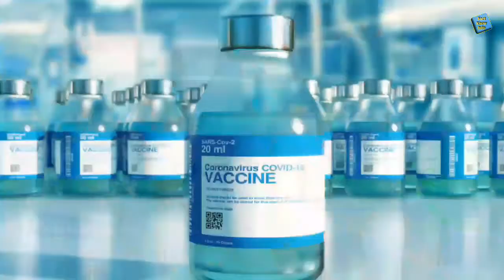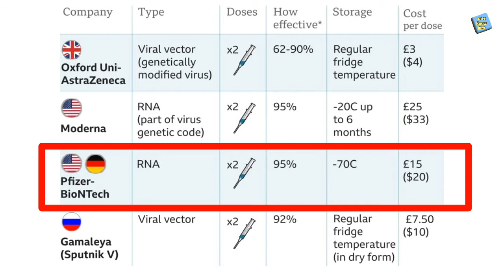Which Covid-19 Vaccine is Best? | How Vaccines are work | Types of Vaccines | FactKnowInfo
Which Vaccine for Covid is Best? | How Vaccines are work | Types of Vaccines | FactKnowInfo

In this video :
How many types of vaccines ?
How vaccines are work ?
Which vaccine for covid is best ?
Which vaccine for covid is best in india ?
Which vaccine should I take ?
Which vaccine better covaxin or covishield ?

About -- FactKnowInfo (CHANNEL DESCRIPTION)
Welcome's to FactKnowInfo!
Friends, I make videos for you on this channel with the best interesting FACTS, KNOWLEDGE & INFORMATION on Science, Maths, Philosophical, Historical, Motivational, Technology and Mysterious topic.

फैक्टनोइन्फो